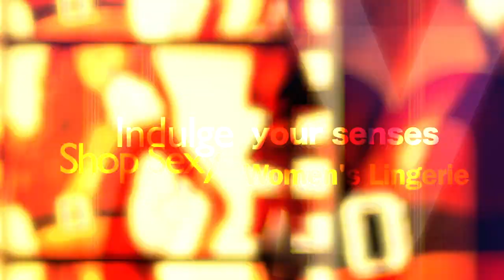boudoir Video( VA,DC,MD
Sexy Christmas Lingerie
YOU ARE BEAUTIFUL .Capture Your Beauty In Boudoir Images
  PERFECT GIFT FOR THE MAN WHO HAS EVERYTHING

The best Womens Lingerie site. Buy Womens Lingerie & Accessories
Womens Lingerie, Lingerie, Lingerie Sets, Chemises, Teddies, Negligees, Bras, Bustiers, Corsets, Panties, Garter Belts

We carry some of the highest demand and hardest to find Sexy Lingerie and Apparel. We have a large selection of Sexy Lingerie and Apparel and are constantly updating our inventory. Many of our items are currently on sale, and offer shipping discounts within the lower 48 states.

Check out the latest news on Sexy Lingerie and Apparel. With the fashion industry it is hard to keep up with most current trends. We are constantly meeting these needs with our large selections of Sexy Lingerie and Apparel.
Search our site for the hottest deals on Sexy Lingerie and Apparel. We are always adding new products to keep with our customers needs. Find the latest Sexy Lingerie and Apparel that are in high demand, and with unchallenged pricing.